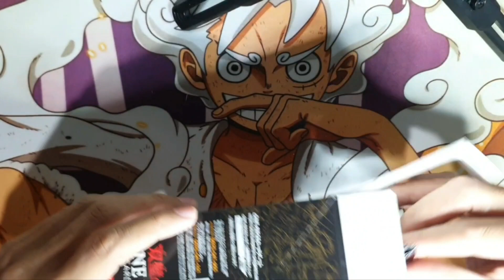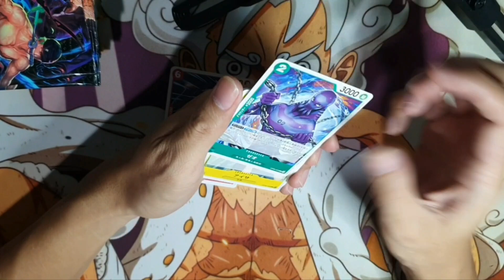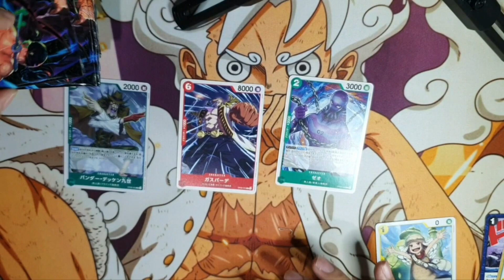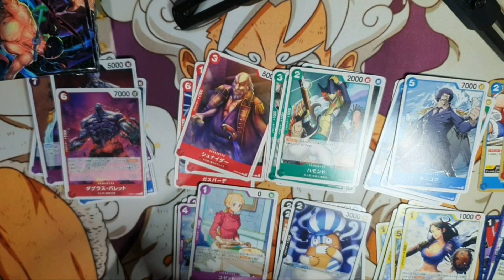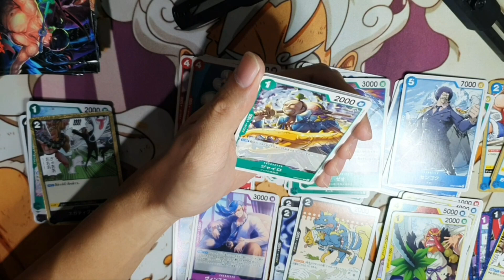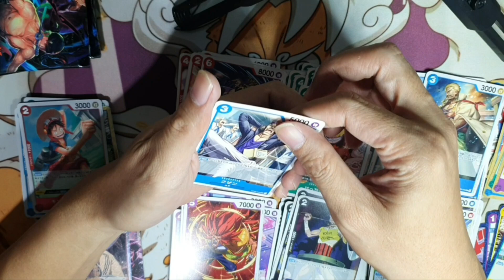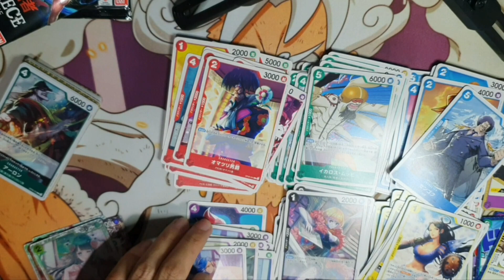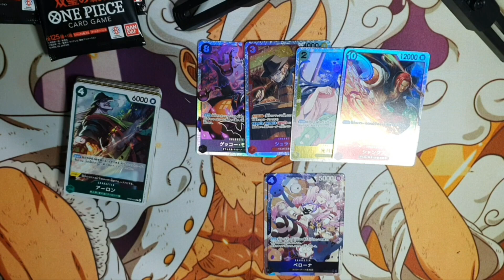One Piece Card Game - OP06 WIngs of Captain Box Opening